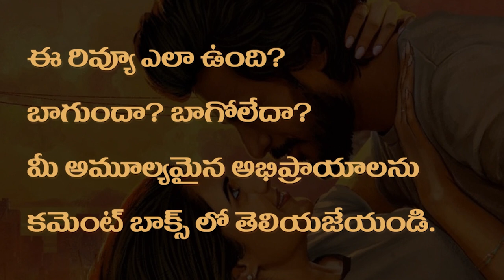Michael Telugu Movie review | Sundeep Kishan, VijaySethupathi, Varalakshmi.S, Gautham Menon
Sundeep Kishan, Vijay Sethupathi, Ranjit Jeyakodi, Sree Venkateswara Cinemas LLP, Karan C Productions LLP’s Pan India Film Michael First Look

The film will be released in Telugu, Tamil, Kannada, Malayalam and Hindi languages.

Starring - Sundeep Kishan, Vijay Sethupathi, Divyansha kaushik, Gautham Menon, Varun Sandesh, Ayyappa Sharma, Anasuya, Varalaxmi Sarathkumar
Banner - Karan C Productions LLP & Sree Venkateswara Cinemas LLP
Producer name - Bharath Chowdary / Puskur Ram Mohan Rao
Story, Screenplay, Director - Ranjit Jeyakodi
Music Director - Sam CS
DOP - Kiran Koushik
Dialogues - Kalyana Chakravarthy Tripuraneni
Editor - R. Sathyanarayanan
ART - Gandhi Nadikudikar
Stunts - Dinesh Kasi
DI Colorist - Suresh Ravi
DI - Mango Post
Sound Designers - Prabakaran, Dinesh Kumar
Costumes - Rajini

Music Composed, Arranged and Programmedby - SAM CS